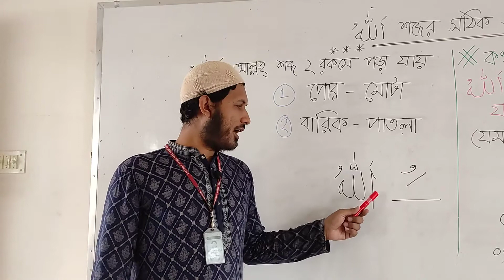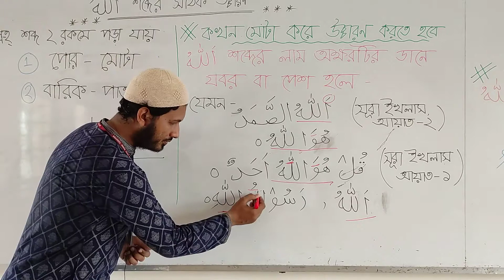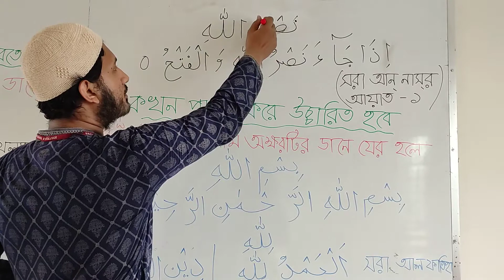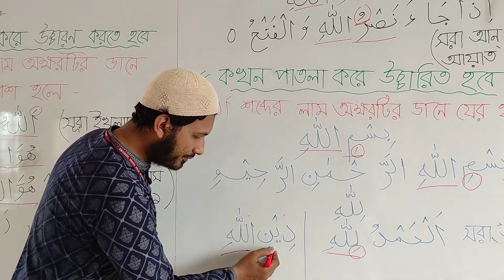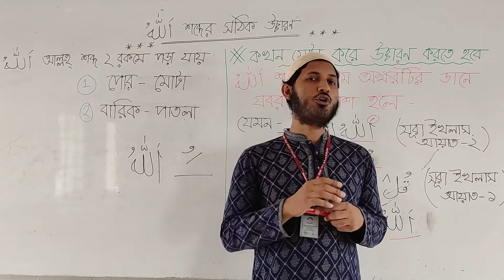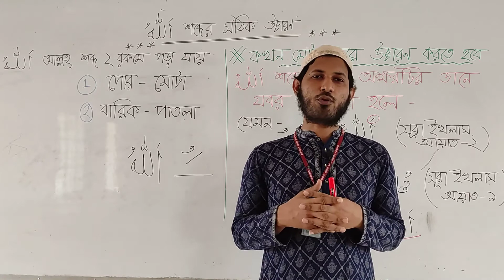আল্লাহ শব্দের সঠিক উচ্চারণ Correct Arabic Pronunciation of "ALLAH"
আল্লাহ শব্দের সঠিক উচ্চারণ
Correct Arabic Pronunciation of "ALLAH"